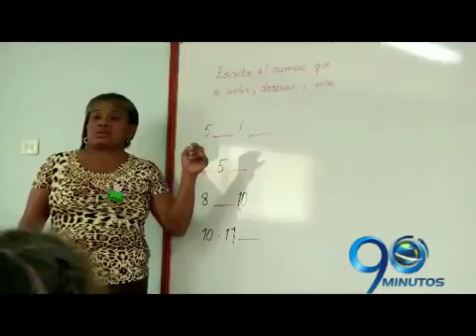Gobierno cambiará la forma de evaluar a los docentes en Colombia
via:90minutos